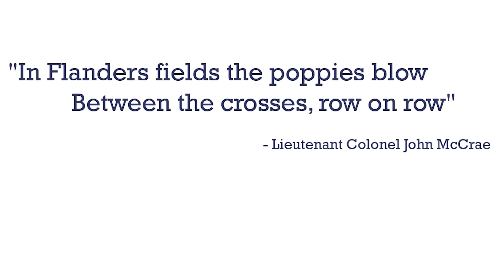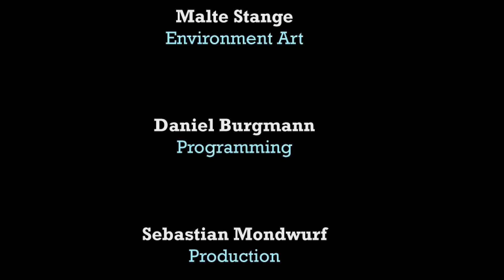Yours Truly, - Become Death in this Beautiful Little Game About Life, Death and War